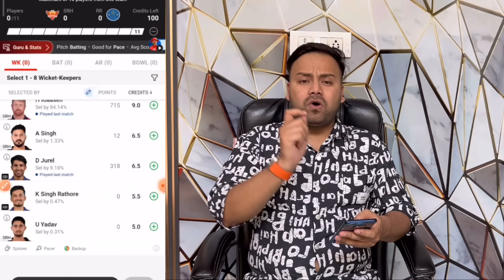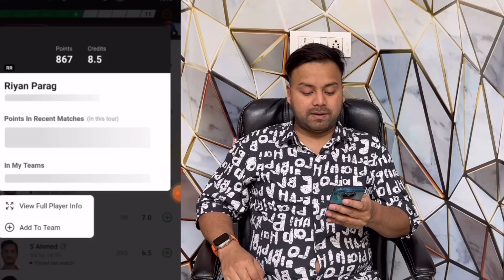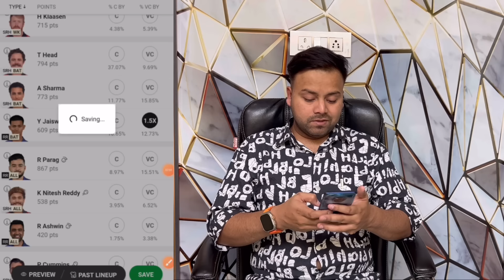SRH vs RR Dream11 Prediction | RR vs SRH Dream11 Prediction Team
My11Circle App Link :
Use my exclusive coupon: MECNEW to get additional 20% extra cash on first deposit

dream11 winner,
dream11 winning proof, dream11 grand league tips, dream11 kaise khele,
dream11 tips and tricks, how to win grand league in dream11,
gl winning tips and tricks, grand league team kaise banaye, how to won grand league,
fantasy Mathematics,
Kaise jite dream11,
SRH vs RR today prediction,
SRH vs RR dream11 prediction live,
SRH vs RR dream11 team,
SRH vs RR pitch report,
SRH vs RR pich ripot,
SRH vs RR match prediction,
SRH vs RR live,
SRH vs RR dream11 prediction today match,
SRH vs RR,
tata ipl 2024 first,
Hyderabad vs Channai first match,
Hyderabad vs Channai ipl,
SRH vs CSK ipl opening,
SRH vs CSK first match,
Tata ipl 2024 first match,
SRH vs CSK first match dream11 team,
SRH vs CSK first match dream11 prediction,
Fantasy Mathematics,
SRH vs CSK Playing 11,
Dream11 team of today match,
Dream11 में 1 करोड़ जीतने वाली टीम बनाएँ,
Dream11 Team बनाने का तरीका,
Dream11 Grand League Tricks,
Dream11 पर 2 करोड़ जीतने वाली टीम कैसे बनती हैं,
Dream11 से पैसे निकालने का तरीका,
DREAM11 की सच्चाई, DREAM11 क्या है,
Dream11 जीतने का तरीका,
Dream11 ग्रेंड लीग,
dream11 का गणित,
Dream11 से करोड़पति कैसे बनें, How to get Rank 1 in Dream11, Dream11 Mistake,
Dream11 Grand league Proof,
Dream11 Crores Win, Win daily in dream11 Dream11 कैसे खेलें,
Dream11 कैसे जीतें,
Dream11 पर Loss कवर कैसे करें,
Dream11 खेलने का तरीका,
Dream11 क्या है,
Dream11 की सच्चाई,
Dream11 2022,
2022 Dream11,
Dream11 टीम बनाने का बिल्कुल नया तरीका,

Credit
Dream11 tata ipl team, Tata ipl grand league tips,
Tata ipl dream11 grand league, Tata ipl dream11 captain vice captain,

Video Subject

HYDERABAD vs RAJASTHAN today dream11,
HYDERABAD vs RAJASTHAN,
HYDERABAD vs RAJASTHAN Dream11 Prediction,
HYDERABAD vs RAJASTHAN Dream11 Team,
SRH vs RR Dream11 Prediction,
SRH vs RR Dream11 Prediction Today,
SRH vs RR Today Cricket Team,
SRH vs RR Dream11 Prediction 2024,
SRH vs RR ipl 73th match,
SRH vs RR 73th match Prediction,
Hyderabad vs Chennai Dream11 Team Today,
PBKS vs GT Dream11 Prediction,
Sunrisers Hyderabad vs Chennai 2024,
Sunrisers Hyderabad vs Chennai Super Kings Dream11 Prediction, Dream11 Today,
today dream11,

1. This analysis is based on my Understanding, knowledge, and instinct. While selecting your team , consider the points mentioned and make your own decisions.